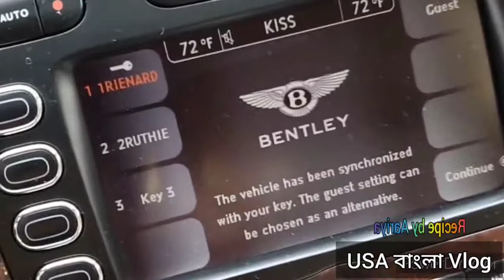আমার জন্মদিন উদযাপন | Best birthday gift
Vlog and Recipes too.